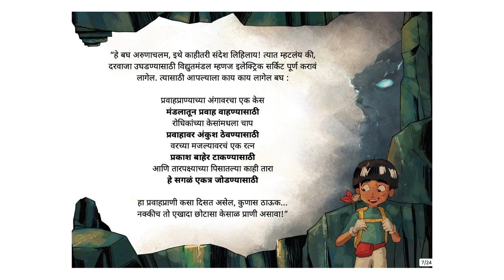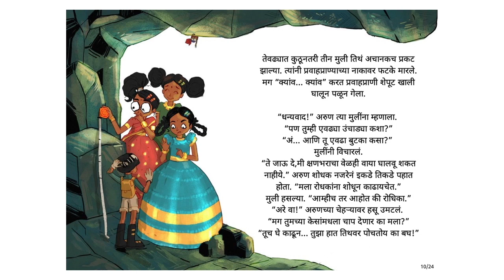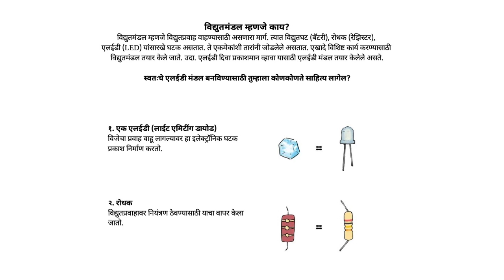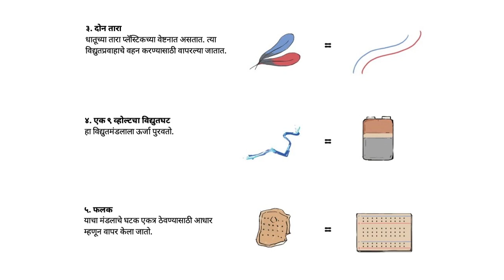पडक्या महालात अडकला अरुण (Arun in Ruins) - Marathi Stories for Kids - Pratham Books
Arun and Arunachalam are stuck inside a mysterious old palace. The only way they can get out is by building an electronic circuit. But how will they do it?
Original story Arun in Ruins by Pratham Books, Written by C G Salamander, Illustrated by Sahitya Rani, Translated by Atish Kulkarni